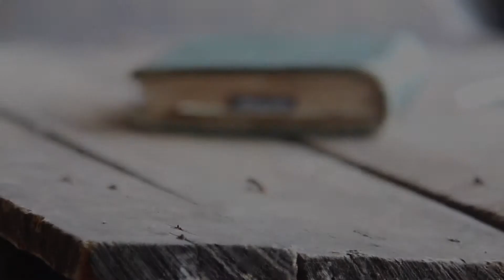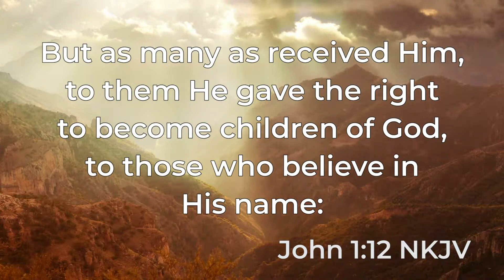The Last Word 021 | Episode Twenty One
Watch this episode of The Last Word, a series of messages by Pr. Fabiano Moraes to uplift your faith.